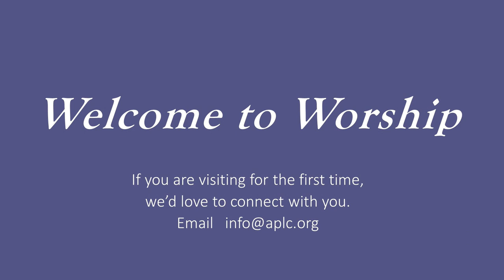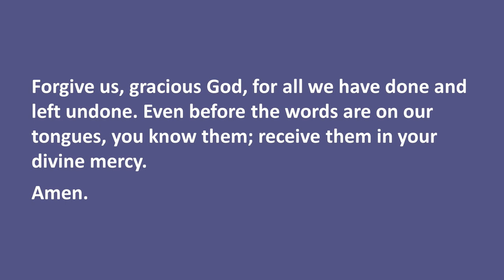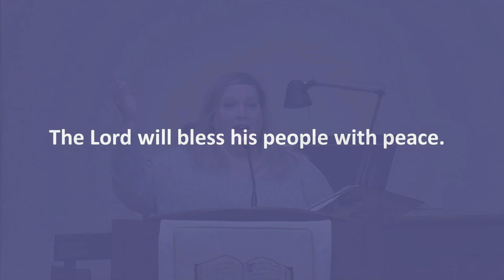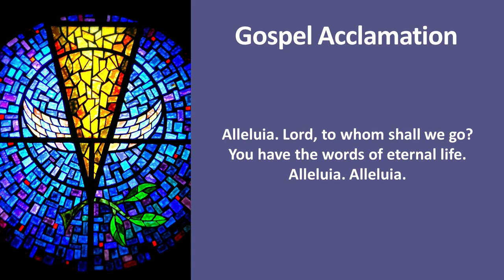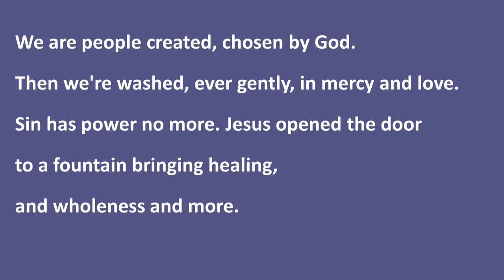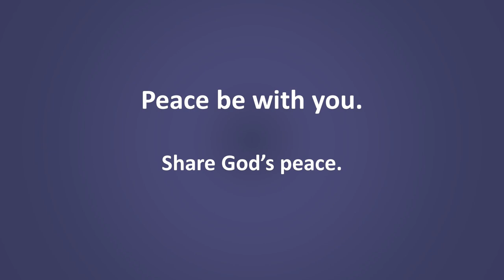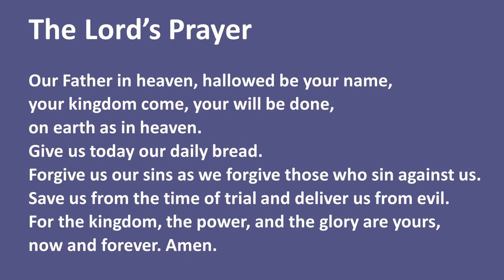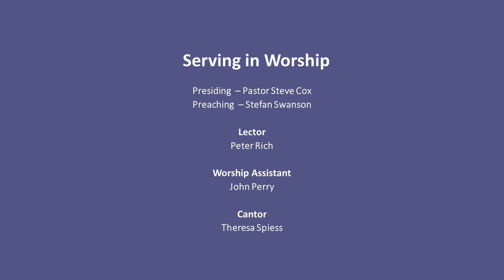Abiding Presence Lutheran Church Worship - January 9-10, 2021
Hope Publishing Company, Music: Gaelic tune, arr. James D. Holloway, Collection: Pull Out the Stops! Wyatt Insko, © 1974, Belwin-Mills – Jubilate Music Group, Collection: Twelve Cassation Pieces/ We Know That Christ is Raised, Text: John B. Geyer, Music: Charles v. Stanford, Text © John B. Geyer, Intro: Hal H. Hopson, The Creative Use of the Organ in Worship, © 2000, Hope Publishing Company/ Toccata in F Major, Dietrich Buxtehude, Collection: Wedding Music, part 2, © 1952 Concordia Publishing House/ Gospel Acclamation from ELW Holy Communion Setting Three © 1978, 2006: Richard W. Hilbert admin by Augsburg Fortress